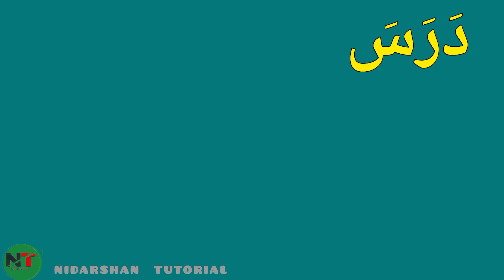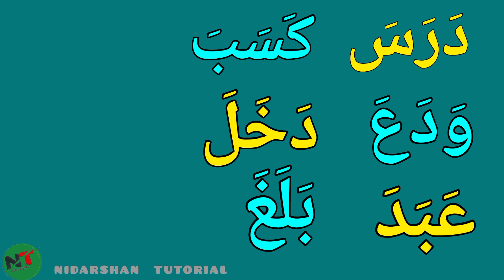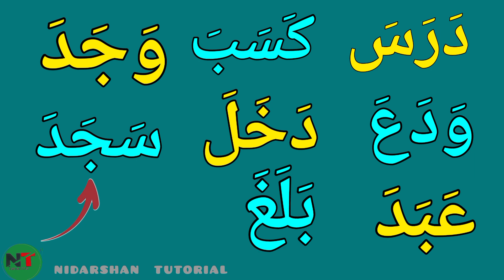যাবার দ্বারা গঠিত শব্দ | video 12 | নূরানী কায়েদাহ| দারাসা ওয়াদাআ | darasa wada'a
NIDARSHAN TUTORIAL,
নিদর্শন টিউটোরিয়াল,

যাবার দ্বারা গঠিত শব্দ, নূরানী কায়েদাহ,  তাখতী নং 3 অনুশীলন , দারাসা ওয়াদাআ, darasa wada'a,
কোরআান শিক্ষা,
আরবী শিক্ষা,